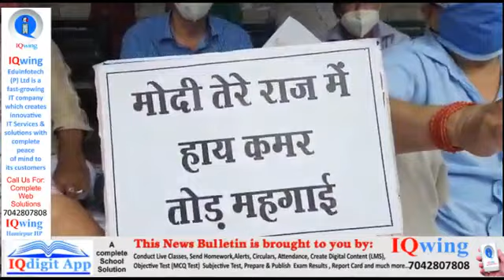Virbhadra Singh Test covid Positive Second time in two months | News Bulletin | 11 June 2021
Jaago Himachal 365 Tv